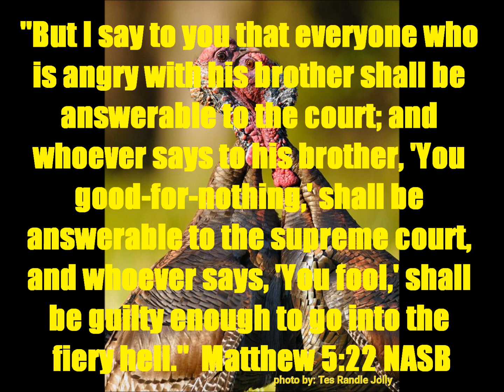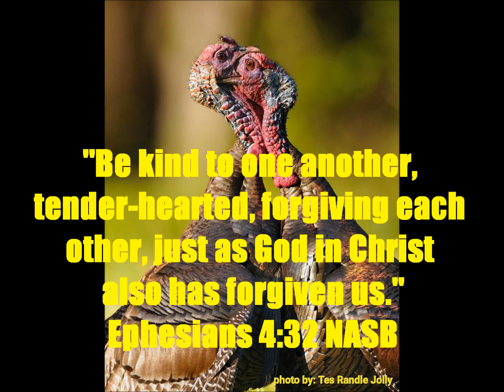Daily Message 01192023 -The Seven Deadly Sins Part VII: Anger And Wrath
THEME: Sinful anger and wrath. SCRIPTURAL FOUNDATION: Matthew 5:22; Ephesians 4:26-27, 31-32; James 1:19-20